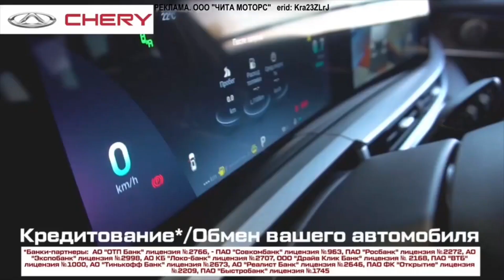Прогноз погоды на 27 сентября 2023 года